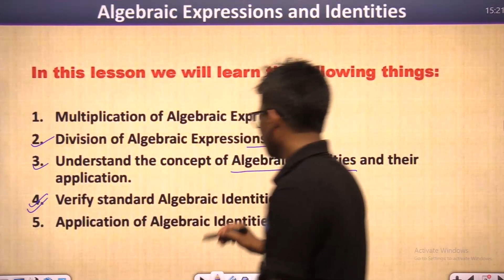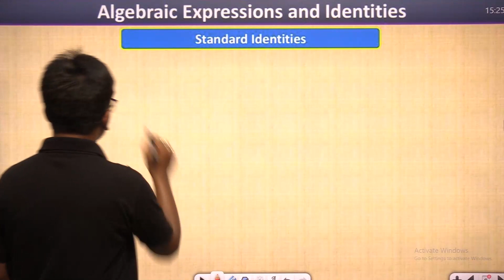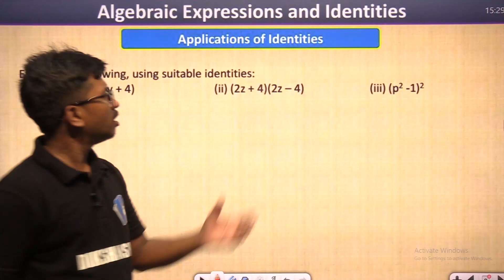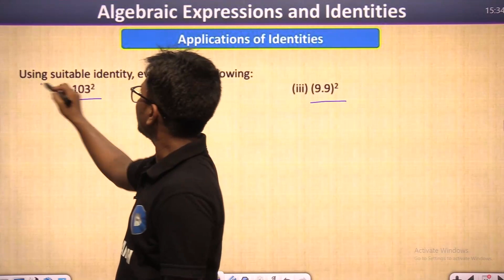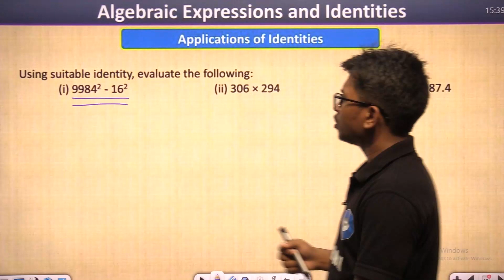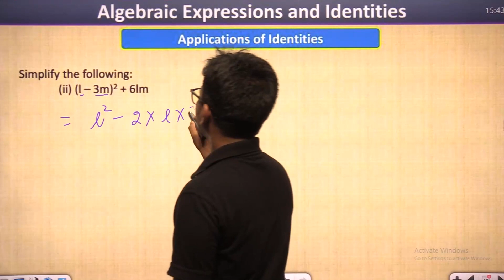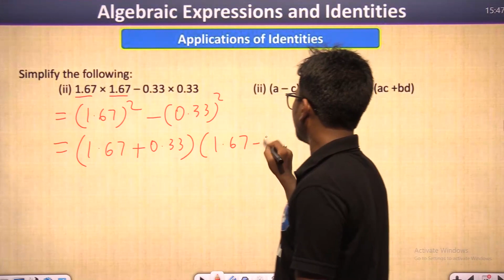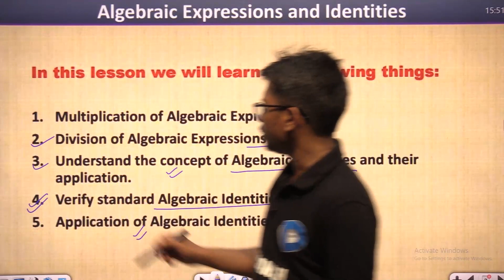Class-8 || Maths || Part-6 || Algebraic Expression and identities